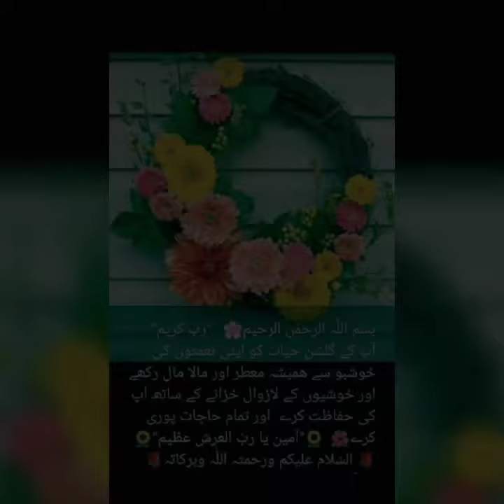beautiful video of my creativity 💞💝💞